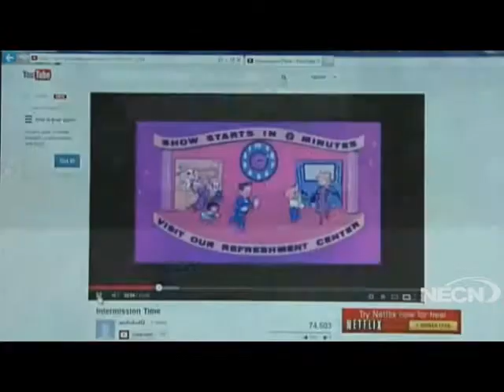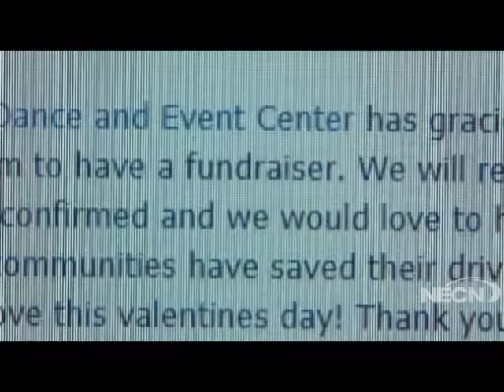NECN: Save the Saco Drive-In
Rep. Justin Chenette is working with Ry Russell of the Saco Drive-In to save a small business and a piece of Saco's history.